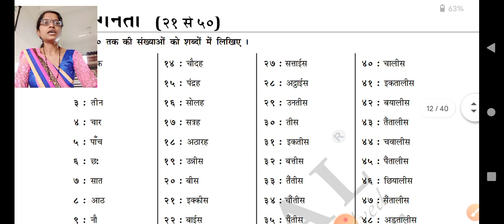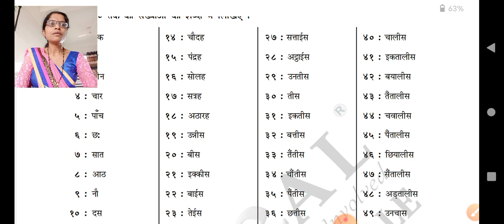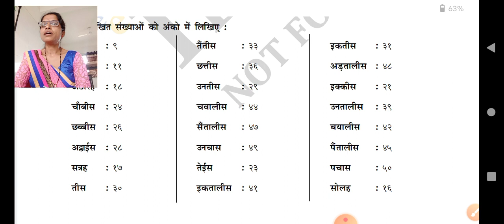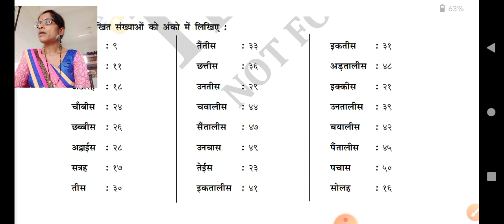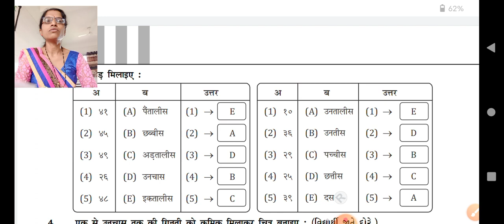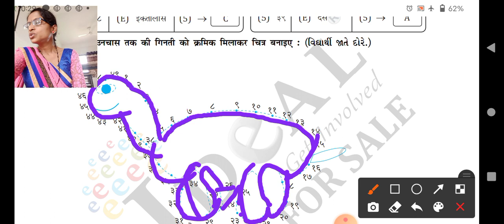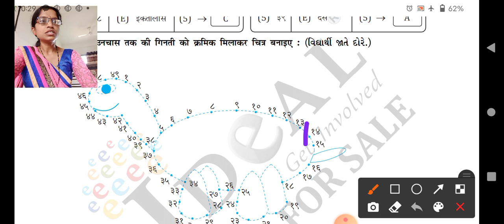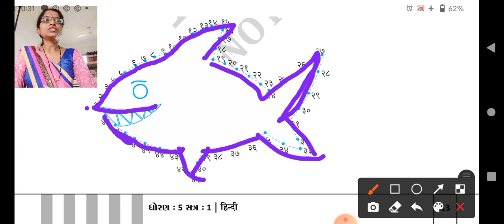GSEB|ધોરણ ૫|હિન્દી|પાઠ ૨|ભાગ ૪